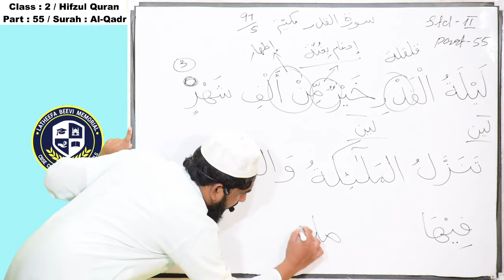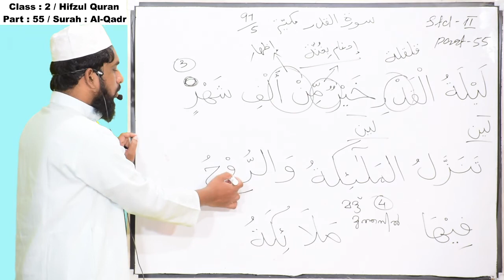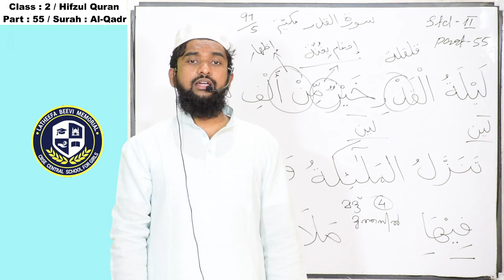LBM│STD 2 HIFZUL QUR-AN│PART 55│15-02-2021│TEACHER: AL HAFIZ MUFTHI ABDUL AHAD AL HASANI│ KOLLAM